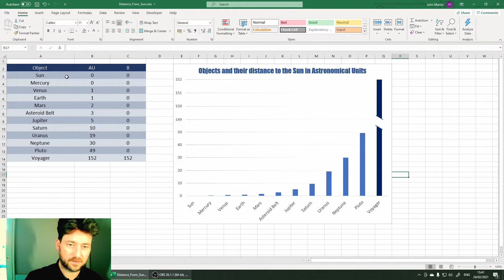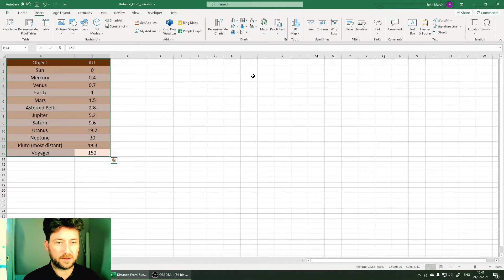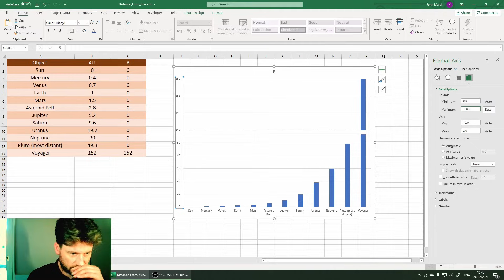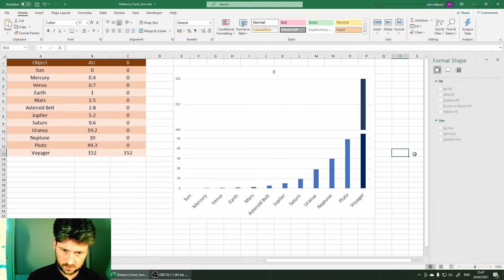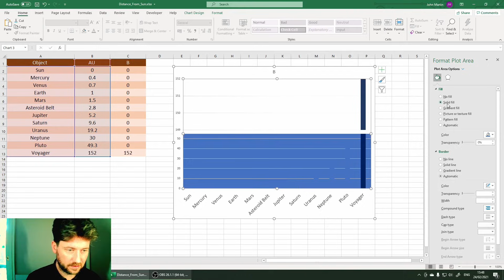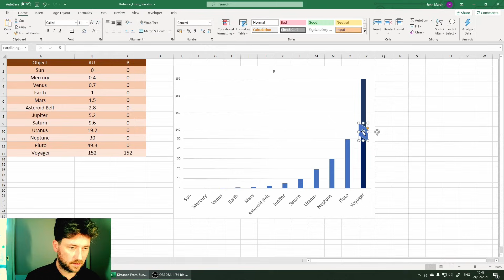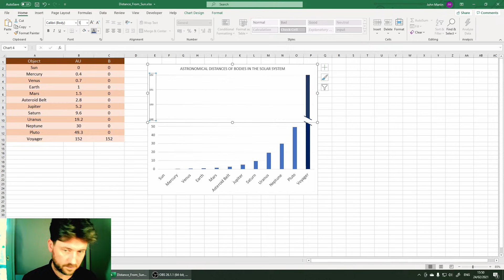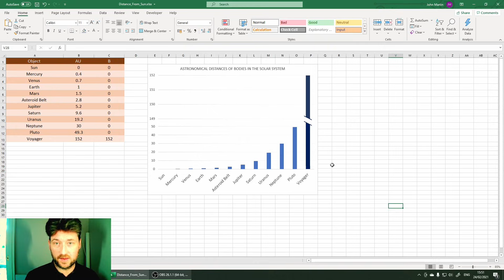Creating a Split/ Broken axis Chart in Excel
Technically you're creating two charts because ( at the time of uploading at least)  there's no way to do this in one chart using vanilla excel.

There may be a plug-in/extension etc that does do it, but this is your out-the-box solution.